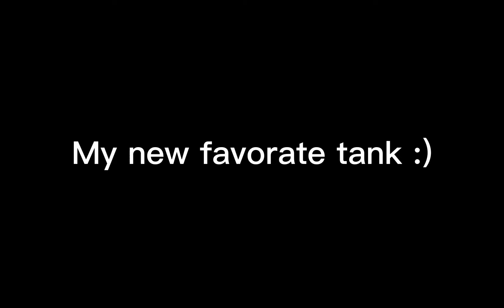The speedy meatball launcher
Community Guidlines:
1. No profanity in the comments
2. No politics in the comments
3. Have fun!